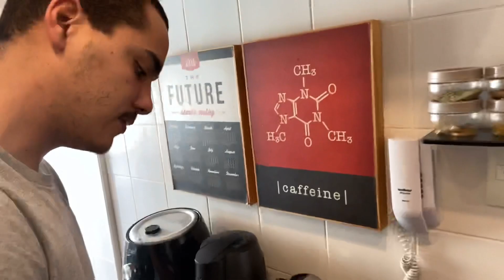despedida 💔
vida nova! São Paulo foram bons 6 anos agora vamos evoluir! Primeiro passo tá dado!